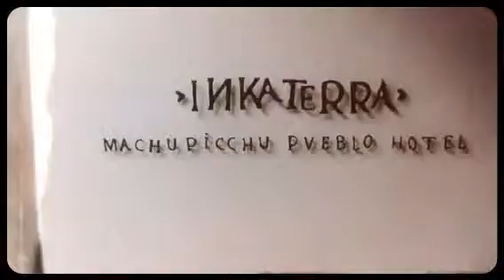My August 14th, 2014 (Created